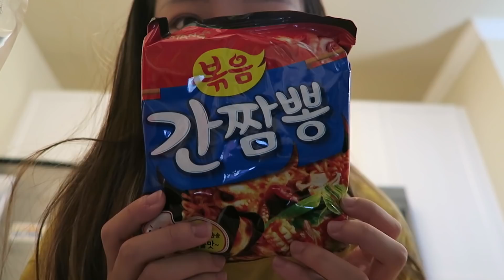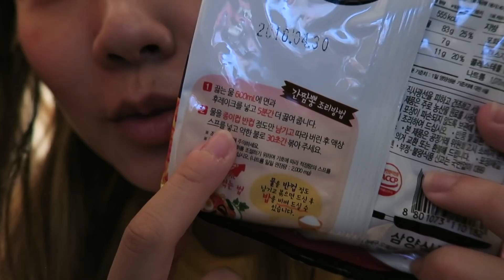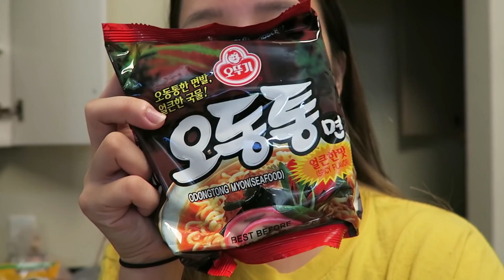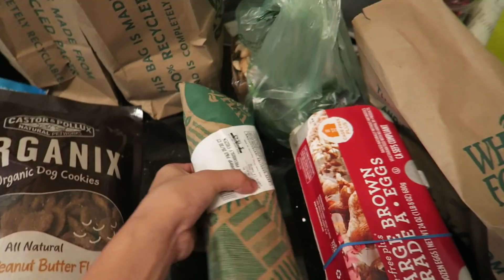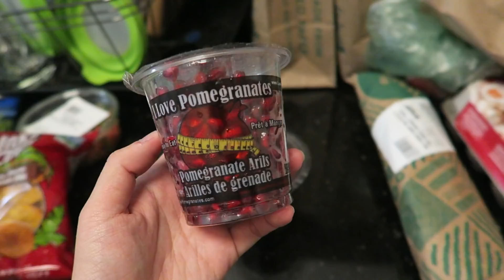小廚娘日記：第一次!!! 失敗的煲仔飯QQ | WHAT I EAT IN A DAY #4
Hello大家好～偷偷上傳影片哇哈哈哈哈哈哈
有秒抓到我的就是妳厲害！！！趕快留言給我
我想要趁睡覺之前來回大家的留言

✧ 微信公众号: 搜尋TheKellyYang

今天的影片是WHAT I EAT IN DAY #4~ QQ本來很猶豫要不要上這部影片，一直在糾結要發還是要跳過XDDDD 後來想說還是發一下好了, 是我第一次的失敗料理哈哈哈哈哈
今天的主題是煲仔飯 我很愛吃煲仔飯!!! (其實我就是很愛吃飯) 想說哇塞我在網路上隨便查感覺都超簡單 有什麼難！！！
結果….結果內容大家自己看 哈哈哈哈

剛剛本來要打說喔下一個影片預計在什麼時候, 結果打完就一個字一個字刪除哈哈 最近好忙沒有辦法保證上傳時間 但是我會盡量抓出時間來剪片+上傳 :D
最近有滿多想要做的影片可是偏偏只有24小時! 雖然很喜歡塞滿的生活但是最近真的超滿QQ 不過還是會很感謝自己已經是很幸福的人, 不要抱怨, 好好努力分出時間, 在工作跟生活之間找到一個平衡點 :)
接下來有想要分享時間管理的相關資訊 (想說趁我把電腦換掉之前, 讓這台電腦盡最後一點力哈哈 因為有些可能要示範電腦版)

總之～還是想要看大家留言給我！！！
隨便留言跟我聊一下吧，反正今天比較早上傳影片就是想要在睡覺之前來好好回一下留言:D

CONTACT LENSES:
奇幻多彩 - 日拋(灰) - 屈臣氏購入

FTC: This video is NOT sponsored. (沒人會sponsor一個失敗的料理嗚嗚嗚)